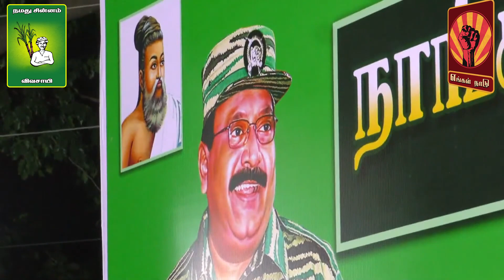திமுக ஊடகங்களுக்கு சோறு போடுவதே சீமான்தான் | MK Stalin | DMK | EPS| ADMK | Seeman | Engal Nadu | EN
திமுக ஊடகங்களுக்கு சோறு போடுவதே சீமான்தான் | MK Stalin | DMK | EPS| ADMK | NTK Humayun | Seeman | Engal Nadu | EN

எங்கள் நாடு Engal Nadu

Seeman
naam tamilar
SeemanangrySpeech
SeemanSpeechToday
NaamtamilarLatestnews
Seemanlatestspeech
சீமான்செய்திகள்
krishnakumar
Enkalnadu
எங்கள்நாடு
தமிழ்தேசியம்
Kaliyammal
breakingnews
news
todaynewstamil
latestnews
SeemanInterview
TamilTodayNewsLive
SeemanBestSpeech
SeemanViralSpeech
TamilLeadersSpeech
tamilpoliticianspeech
SeemanPressmeetToday
sri lanka
neet 2022 latest news today
naam tamilar kaliammal latest speech
Engal Nadu
Tamil Desiyam